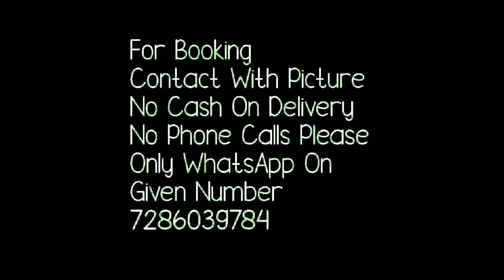Fresh Arrival Pure Organza Silk Flower Cut Work Border // ऑर्गेना सिल्क फ्लावर कट वर्क बॉर्डर के साथ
FRESH ARRIVAL❣️🛍️
Pure organza silk saree with all over flower panel and thread work buttis all over saree
Price :- 1149+s
sh

1 . watsup for order: 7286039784
 2. no negotiations please
 4.Sorry, cash on delivery service is not available
 5.payment can send through RTGS,,google pay or paytm,account transfer.
 6.Dispatch will be with in 2 3 day after payment
 7.After dispatching we will send you courier number through watsup
 8.Depends on distance item will receive.normally 7 to 10 working days
 9.Take video at the time of parcel open
10.if you find any damages you can returned to same address
11.we supply all over  india,and overseases also.